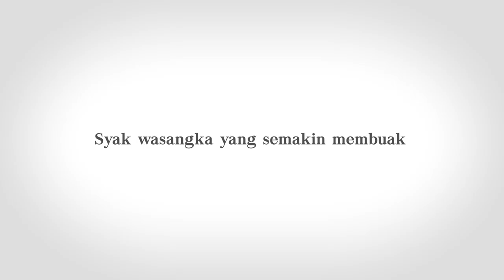RTM | Feature Film ⦿ Aya Trailer